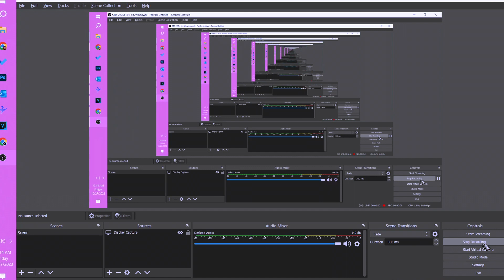Aw Yeah! Podcast 54: Victorino, the Rap Ritchie Valens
rapper, rocker, guitarist, singer, southwest anishinaabe superstar. victorino's kinda cool